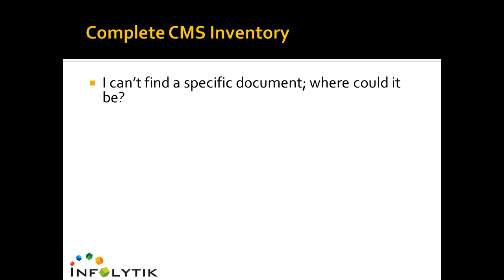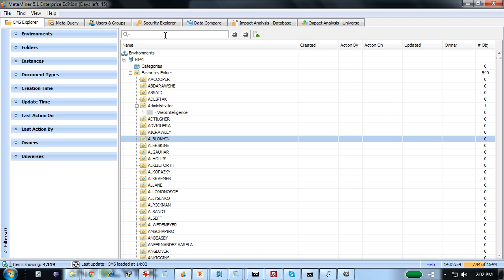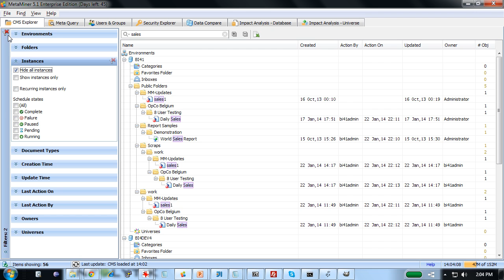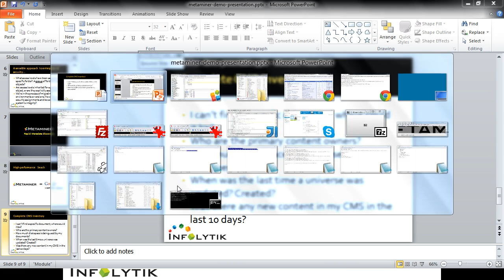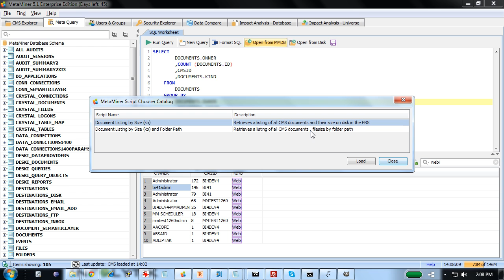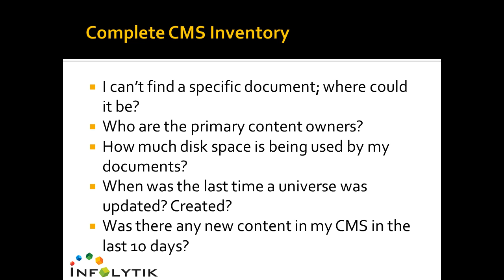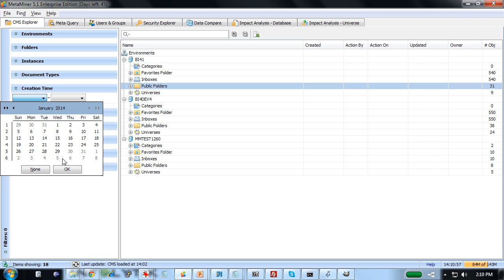MetaMiner 5 - SAP Business Objects Platform Search and Discovery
One of MetaMiner 5's key strengths is its ability to rapidly search through the tremendous volume of data and metadata stored within your multiple SAP BI4/XI3 environments.  This allows users to save time and reduces frustration of managing large deployments.